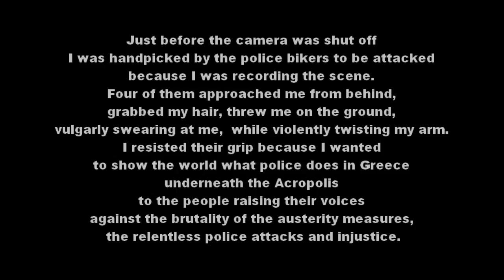Greece: Riot police attacks peaceful protest in solidarity to Kostas Sakkas underneath the Acropolis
Police attacked solidarity demonstrators for no reason to hunger striker Kostas Sakkas undeneath the Acropolis amongst tourists on Wednesday July 10, 2013.
Tourists enjoy your stay and live your police brutality in Greece!

Free Kostas Sakkas.

On Wednesday 10th, 2013 an impromptu demo took place, at Thisio, Athens in solidarity with Kostas Sakkas. Ιt was purposefully not announced and circulated mouth to mouth, so it had an element of surprise for police forces. The demo's puprpose was to hand out information material on Sakkas' case mainly to tourists.

At the beginning of the demo there were 6-7 Delta Force policemen present, (a police force with motorcycles, well known for their brutality) and they were rather taken by the crowd (about 300 people). They started harassing a comrade, asking for his identity card etc, so we started walking towards them, shouting slogans and they had to let him go.

Then they just disappeared for a while, when out of nowhere the surrounding streets flooded with Delta and Dias bikes (police forces). They obviously didn't anticipate such a crowd. Our aim was to go through the square at Plaka (a highly touristic site) and turn on Aeropagitou street but the police succeeded in cutting us off by forming a chain of policemen with batons and police bikers behind them. 10 minutes later we changed our course towards Thisio. Along the way to Thisio some of us started to write slogans with spray on walls and the police invaded the demo with their bikes, cutting us in three groups.

The spot was rather quiet, with no tourists. That shows that police were just waiting to attack us. Three policemen isolated an elder comrade and started beating him on the head, with their batons and fists, showing no mercy. We managed to draw them into a narrow street and they started throwing stun/flash grenades and then all hell broke loose.

The riot police (MAT) stormed at us, chasing us down every narrow street in the area trying to cut off any escape route. Most of us made it through. Others were contained in the archeological site of Thisio and after being badly beaten they were released.

Through all this chaos, although the police officer in charge shouted at Delta policemen to stay calm, they were just blindly and ruthlessly beating anyone they could get their hands on, enjoying every moment of it.

After turning a demo to a manhunt without any provocation, police took 10 comrades into custody and pressed trivial charges (resisting arrest) on 2 of them, leading to their arrest.

There is info that at Acropolis metro station, there was a group of Golden Dawn members, proving once again the close relations of greek police and Golden Dawn.

Sakkas is imprisoned against all constitutional and criminal laws by the greek state and the judicial system.

But that is not enough for them. They are after anyone who tries to speak up, but we will not be silenced.

Free Kostas Sakkas

Solidarity to all political prisoners